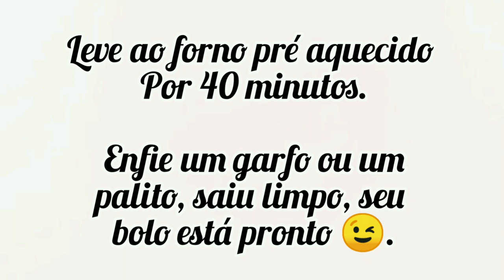RECEITAS FÁCEIS E RÁPIDAS DA JESS BOLO ZEBRA RECEITA DA JESS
RECEITAS FÁCEIS E RÁPIDAS BOLO ZEBRA RECEITAS DA JESS

Olá meninas hoje vou deixar para vocês uma receita fácil e rápida
 de fazer🥰

 "BOLO ZEBRA"

Quem já procurou essa receita no YOUTUBE que fosse
 bem simples?😅

Tentei deixar o vídeo mais explicativo possível, mas se tiverem alguma dúvida, deixa nos comentários que vou responder a
todas com muito carinho❤️

DESCUBRA COMO É POSSÍVEL EMPREENDER DA SUA PRÓPRIA CASA E TRANSFORMAR ISSO EM UMA ÓTIMA FONTE DE RENDA!
130 RECEITAS LUCRATIVAS 👩‍🍳

E se eu te contasse agora que é possível transformar toda essa vontade de empreender em realidade?
E o melhor de tudo, além de aprender a ganhar dinheiro
trabalhando para você mesmo(a) vai aprender várias receitas deliciosas para começar a trabalhar hoje ainda!🤩

INGREDIENTES

MASSA ⤵️⤵️

2 XÍCARAS DE AÇÚCAR
5 COLHERES DE MANTEIGA
6 OVOS
700 G DE FARINHA DE TRIGO
400 ML DE LEITE
1 COLHER DE FERMETO
10 COLHERES DE CHOCOLATE EM PÓ OU NESCAU